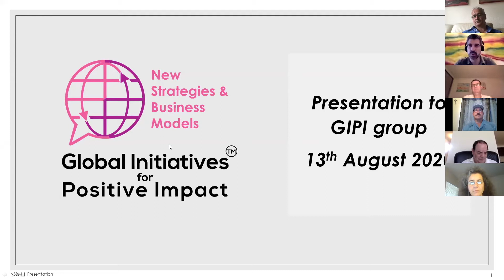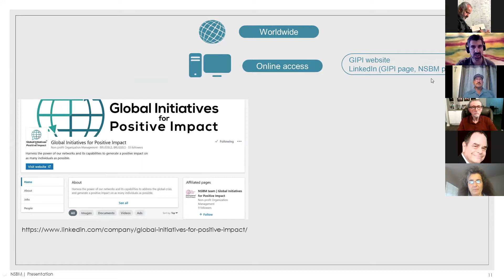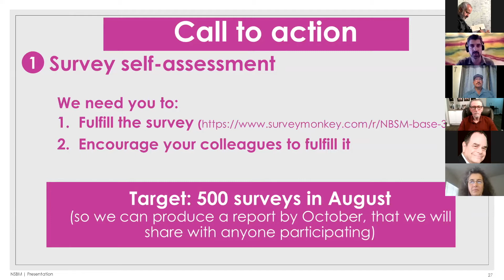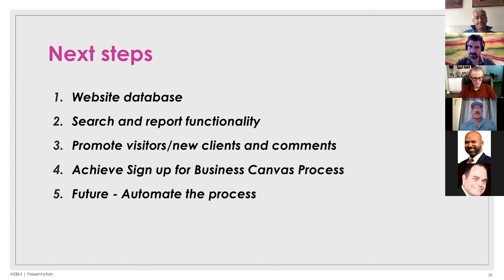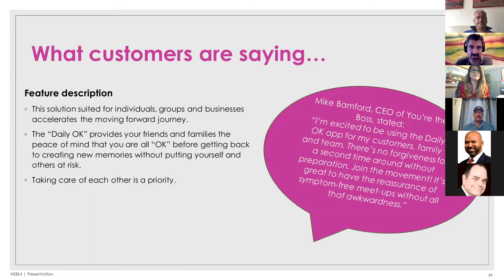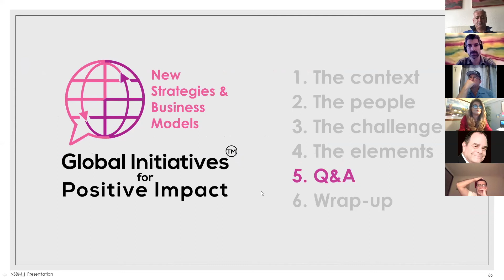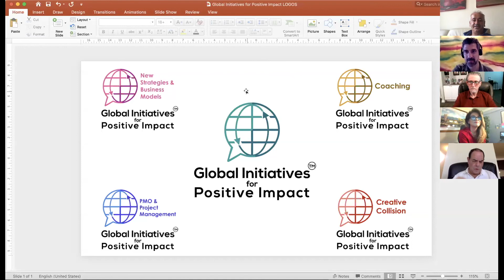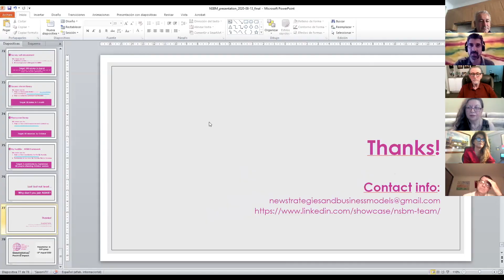The Project Economy #29 - New Strategy Business Model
In these uncertain and difficult times, I have been lucky to be part of the Marshall Goldsmith generosity. We are having daily calls with the MG100 group to share updates and exchange ideas on how we can help others.

I thought of replication of the idea with my network of friends and colleagues, from the world of projects and projectmanagement, and from many other backgrounds.

Together we can create a very strong global community to try to help as many people as possible and get us ready for the better times hopefully soon to come.

Topics discussed:
- Recovery management
- Crisis management
- Long term focus, spotting irrational decisions, staying good-hearted
- Identifying new opportunities for diversifying income streams, for individuals and businesses
- Project strategy
- Dealing with feeling shocked
- Share resources. Networking. Home office project Management
- How to best serve our industry to get them positioned for the new norm.
- Rapid response plans and strategy pivots. Help for small businesses
- How to keep startups (or more generally SMEs) alive in an economical crisis?
- Co-creating new networks
- What can we do/offer as PMs, to help the world in this crisis, with the constraint of not being able to move from home?
- Effective project management in crisis situations